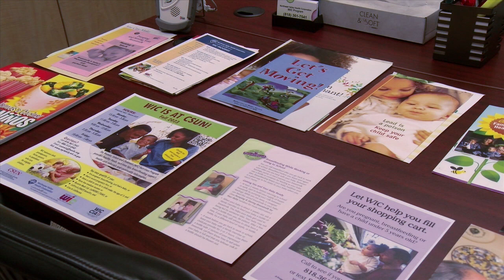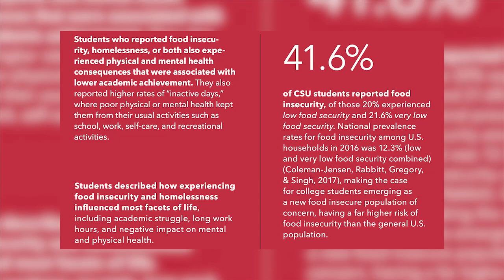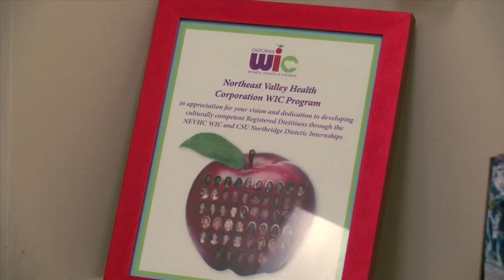Leah Villalpando - CSUN is a WIC Site